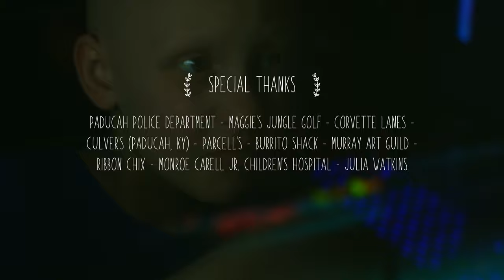LITTLE LIGHTS CHAPTER 1 - BOOK FOR HOPE - CHILDHOOD CANCER ORGANIZATION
Series 1, Chapter 1 of Little Lights begins with Book For Hope. We were honored to spend time with these little ones in their daily battles against cancer. Gaylon shares her calling and how she has come to understand it over the years: how these kids have blessed her in the time she is able to pray with them. Book For Hope asks the community to give, join hands, and walk. Every dollar they receive goes to the children they support, and the underfunded childhood cancer research in our country.

Little Lights is an ongoing monthly series of written and film stories on the act of charity and love.

VUE Magazine is a monthly publication based out of Paducah, KY that shares stories, promotes events, and covers charity and kindness as it happens around us. VUE and A&SG Film and Sound Makers are partnering on "Little Lights", a series focusing on charities and acts of kindness through film and printed stories. For each monthly story, there will be film and written companion pieces to enjoy and share.

A&SG is a Kentucky film production company operating out of the loving city of Paducah.